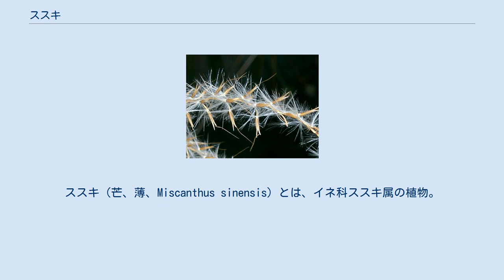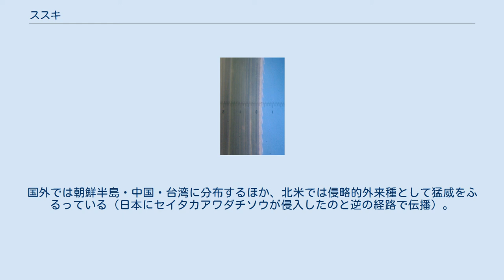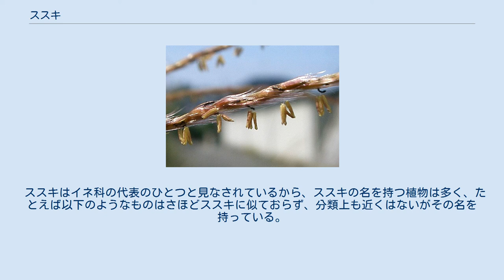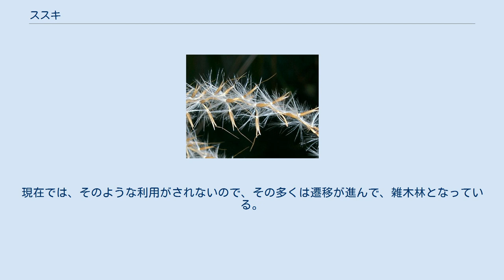ススキ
ススキ（芒、薄、Miscanthus sinensis）とは、イネ科ススキ属の植物。
尾花ともいい秋の七草の一つ。
また茅（かや。「萱」とも書く）と呼ばれる有用植物の主要な一種。
 野原に生息し、ごく普通に見られる多年生草本である。
 高さは1から2m。
地下には短いがしっかりした地下茎がある。
そこから多数の花茎を立てる。
葉は細長く、根出葉と稈からの葉が多数つく。
また、ケイ酸を多く含むため堅く、縁は鋭い鉤状になっているため、皮膚が傷つくことがある。
 夏から秋にかけて茎の先端に長さ20から30cm程度の十数本に分かれた花穂をつける。
花穂は赤っぽい色をしているが、種子（正しくは穎果・えいか）には白い毛が生えて、穂全体が白っぽくなる。
種子は風によって飛ぶことができる。
花穂はオギ（荻）に似ているがススキは株立ちになっており区別できる。
 日本には全国に分布し、日当たりの良い山野に生息している。
 夏緑性で、地上部は冬には枯れるのが普通であるが、沖縄などでは常緑になり、高さは5mに達する。
その形ゆえに、たまにサトウキビと勘違いする観光客がいる。
国外では朝鮮半島・中国・台湾に分布するほか、北米では侵略的外来種として猛威をふるっている（日本にセイタカアワダチソウが侵入したのと逆の経路で伝播）。
 植物遷移の上から見れば、ススキ草原は草原としてはほぼ最後の段階に当たる。
ススキは株が大きくなるには時間がかかるので、初期の草原では姿が見られないが、次第に背が高くなり、全体を覆うようになる。
ススキ草原を放置すれば、アカマツなどの先駆者（パイオニア）的な樹木が侵入して、次第に森林へと変化していく。
後述の茅場の場合、草刈りや火入れを定期的に行うことで、ススキ草原の状態を維持していたものである。
 本州南部以南の海岸線には、葉の幅が広く、ざらつきの少ないものがあり、これをハチジョウススキ（M. condensatus Hack.）という。
変種と見なす立場もある。
 同属の別種もいくつかある。
やや華奢な植物で、株を作らず水辺に生え、綿毛が純白で穂先にノギの無いのものにオギ（荻、M. sacchariforus (Maxim.) Benth.）がある。
ススキよりさらに大きく、堤防などに大きな株を作るものにトキワススキ（M. floridulus (Labill.) Warb.）がある。
他にもカリヤス（苅安、M. tinctorius Hack.）、カリヤスモドキ（M. oligostachyus）など数種が知られるが、多くない。
 ススキはイネ科の代表のひとつと見なされているから、ススキの名を持つ植物は多く、たとえば以下のようなものはさほどススキに似ておらず、分類上も近くはないがその名を持っている。
 かつては「茅」（かや）と呼ばれ、農家で茅葺（かやぶき）屋根の材料に用いたり、家畜の餌として利用することが多かった。
そのため集落の近くに定期的に刈り入れをするススキ草原があり、これを茅場（かやば）と呼んでいた。
現在では、そのような利用がされないので、その多くは遷移が進んで、雑木林となっている。
そのため、ススキ草原に生育していた植物には、かつて普通種であったが、現在は稀少になっているものがある。
また、カヤネズミなども同様に見かけにくくなっている。
 また、未成熟の穂を食用とする地域もある。
 東京・雑司ヶ谷鬼子母神では、ススキの穂をミミズクの姿に作った「すすきみみずく」が有名。
 ススキとオギの交配雑種とされる三倍体ススキ（ジャイアントミスカンサス） (Miscanthus x giganteus) などはバイオマス作物として注目されている。
 尾花栗毛の馬